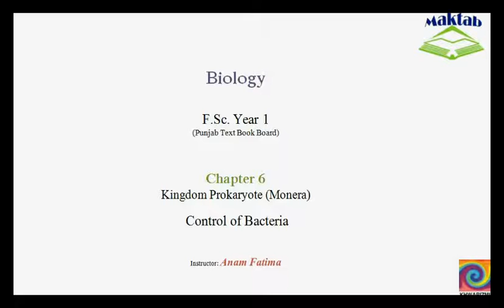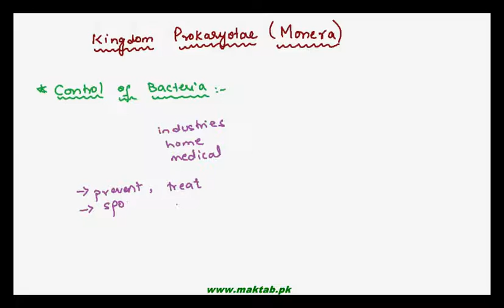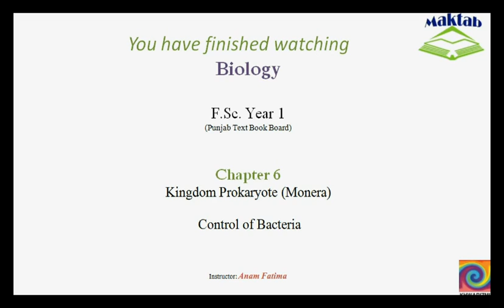FSc Biology Book1, CH 6, LEC 10: Control of Bacteria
The Video lecture from Kingdom Prokaryotae (Monera) (F.Sc. First Year Biology) covers  different methods such as Physical Methods, Chemical methods, chemotherapeutic agents and antibiotics used for the control of Bacteria.  Methods such as sterilization, use of antiseptics and disinfectants are discussed in this lecture. Find more e-learning material and educational video lectures in Urdu at maktab.pk. These videos are free to use for promotional and commercial purpose by keeping the credits to Maktab.